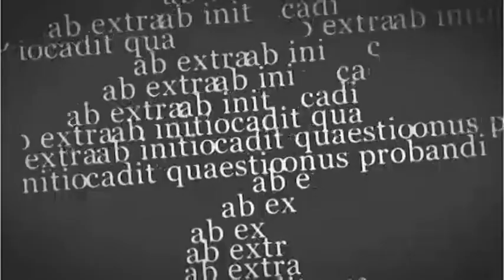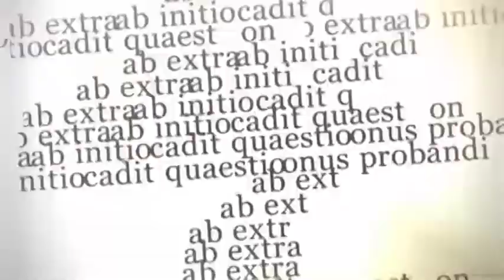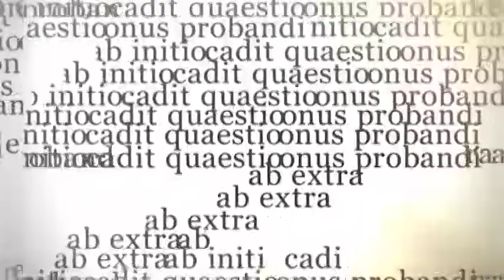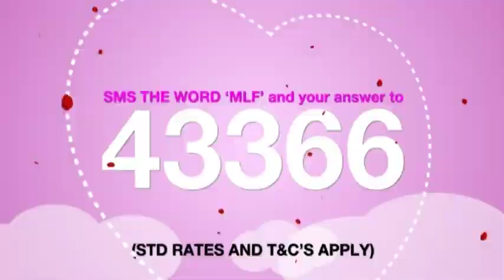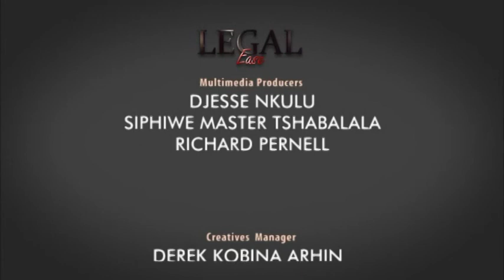Legal Ease 19 July 2017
A live show featuring various legal experts and educating the public on current and relevant issues from a legal perspective.